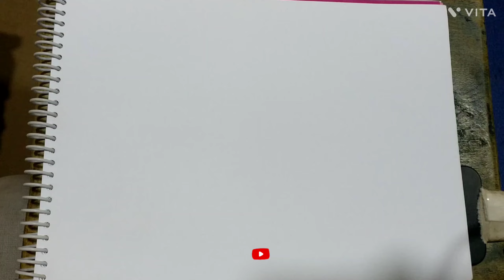BABA YAGA JOHN WICK // Easy Pencil Drawing /.......!🥷🕴️